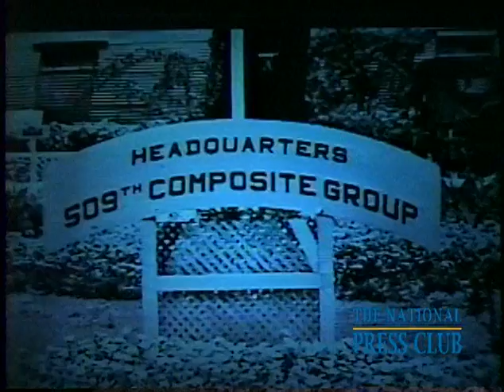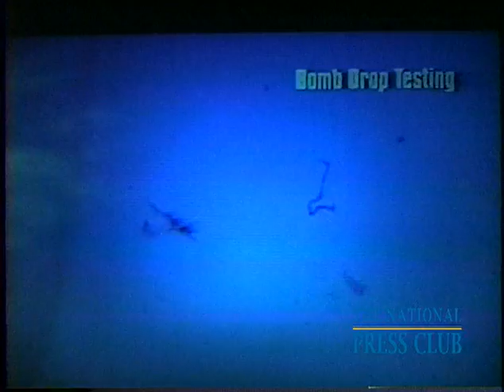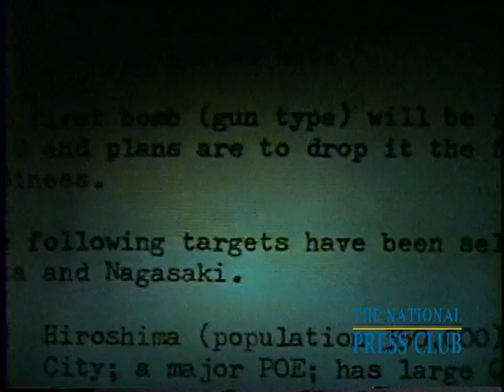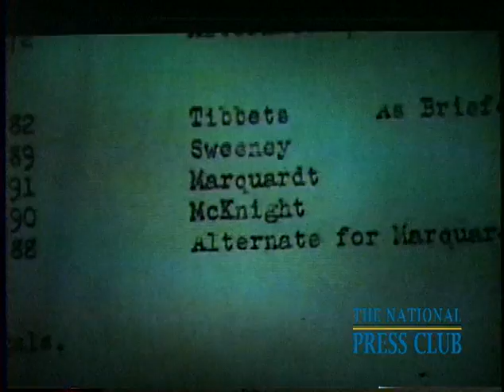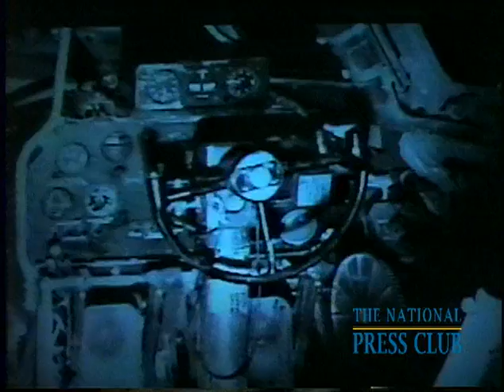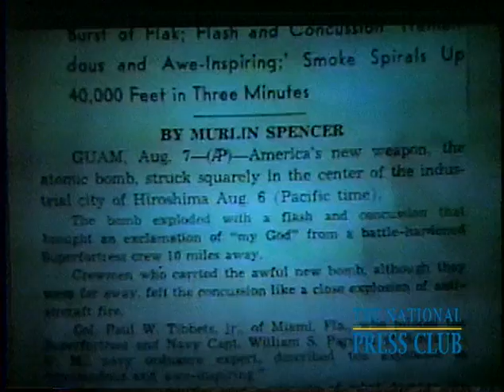NPC Luncheon with Paul Tibbets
General Tibbets spoke of being the pilot of the Enola Gay, the same airplane that dropped the first atomic bomb on Hiroshima during World War II.